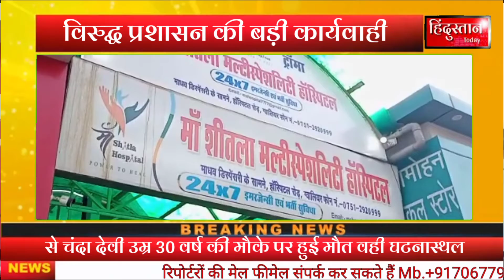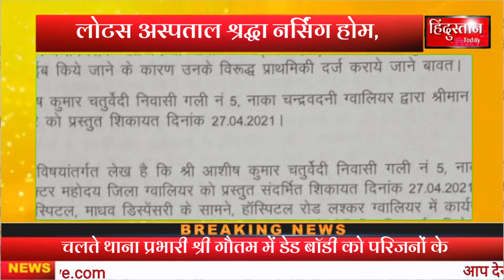Gwalior#MPअस्पतालों के विरुद्ध प्रशासन की बड़ी कार्यवाही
-- लोटस अस्पताल, श्रद्धा नर्सिंग होम,और मैक्स केयर के पंजीयन निरस्त,
-- मां शीतला हॉस्पिटल के संचालक के विरुद्ध एफआइआर के आदेश,
-- रेमडेसिविर इंजेक्शन का मरीज के परिजनों से दबाव बनवाने इंजेक्शन की कालाबाजारी पर प्रशासन ने लिया एक्शन,